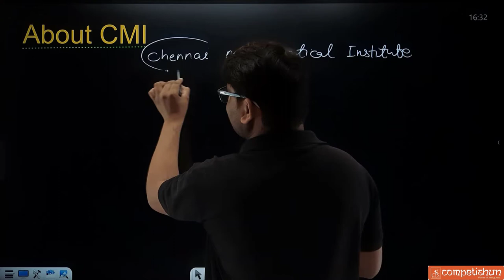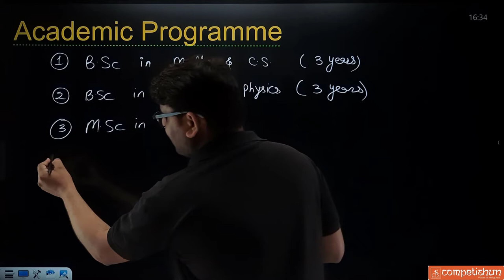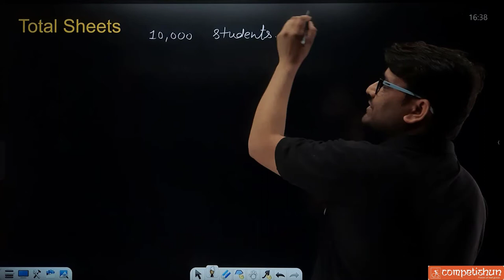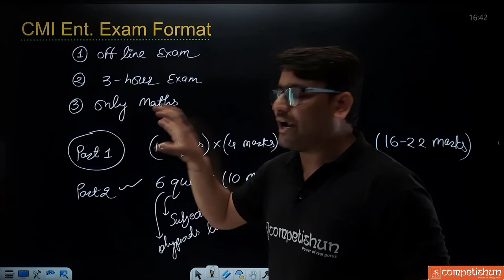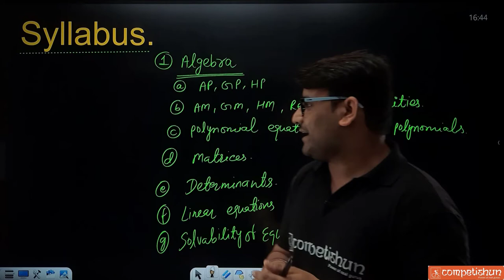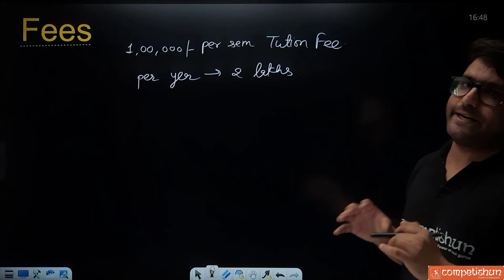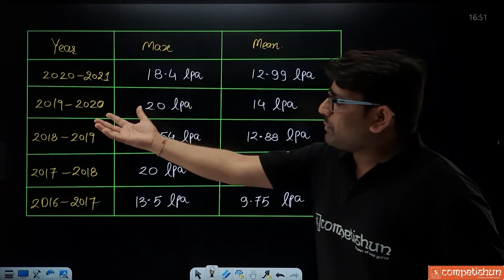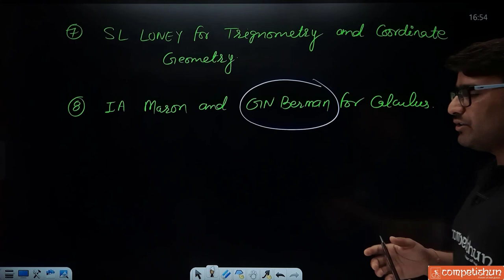Know All About CMI | Chennai Mathematical Institute | Rohit Sir | Competishun